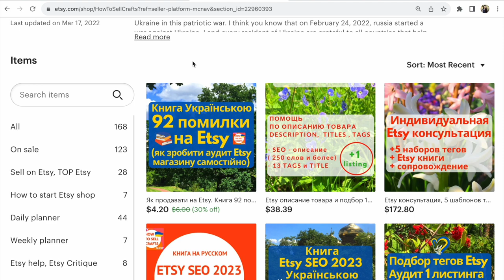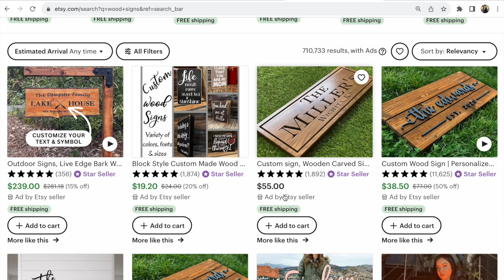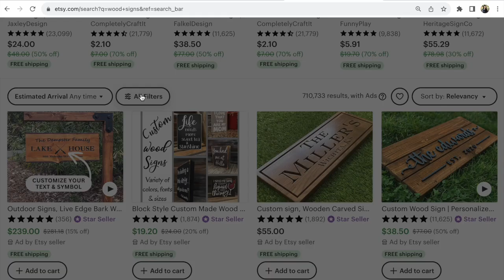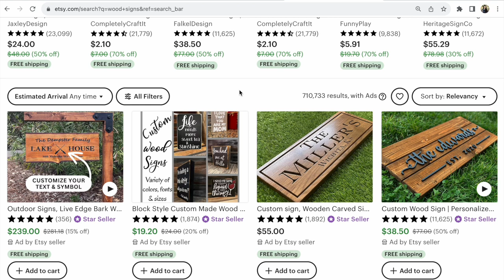Чи варто чи ні постійно запускати Акції на Etsy та маркетплейсах? Новини Etsy Україна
Etsy та маркетплейси. Чи варто весь час запускати Акції у Етсі магазинах та на подібних маркетплейсах. Які переваги? Чим допоможе? Перегляньте відповіді у відео

Книга ✅ 92 помилки на Etsy, аудит Etsy магазину

Etsy SEO книги Українською.✅ Як просувати Etsy магазин в 2023 за допомогою ключових слів? Як підібрати Етсі теги самому? 2 книги

Etsy SEO на русском.✅ 2 книги как продавать и продвигать Этси магазин с помощью ключевых слов, тегов в Украине и за границей

✅ Запитання про індивідуальні Етсі консультації,
та оплати з України в гривні - напишіть будь ласка на
мій емейл

Слава Україні!

З повагою,
Прохорівська Світлана